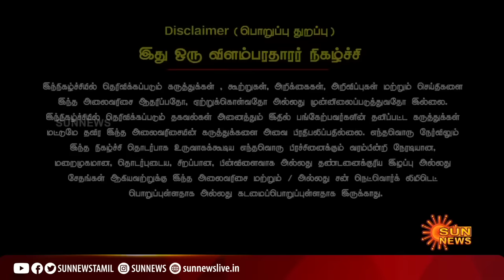Thyroid பிரச்னை உள்ளவர்கள் கவனத்திற்கு! அறிகுறி முதல்.. தீர்வு வரை..! முழு தகவல்..! | Sunnews